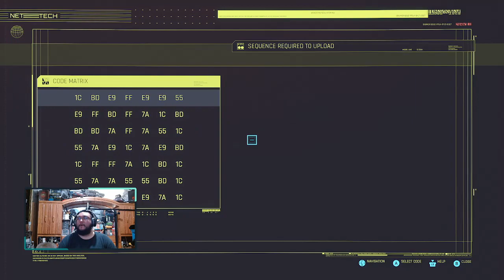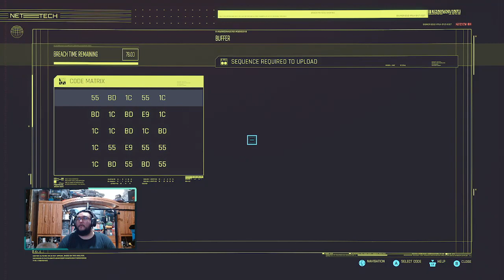Cyberpunk 2077- Corpo Female V Ghost 2.0 Ep.62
Patch 1.5

Cyberpunk 2077 is rated MATURE 17+ for Blood and Gore, Intense Violence, Nudity, Strong Language, Strong Sexual Content, Use of Drugs and Alcohol. This Stream is for MATURE AUDIENCES ONLY, if this content is not suited to you please choose another stream